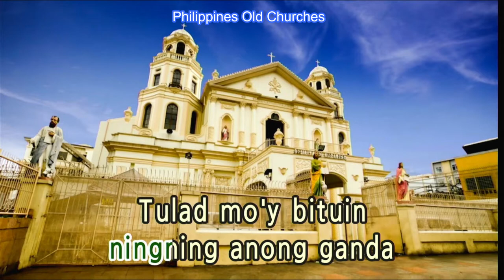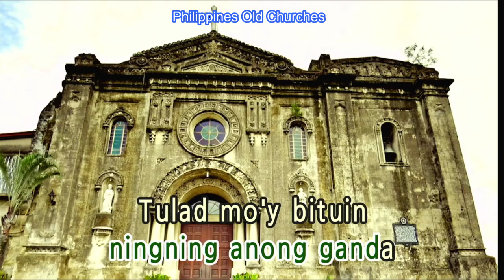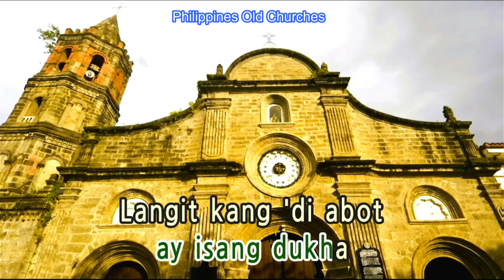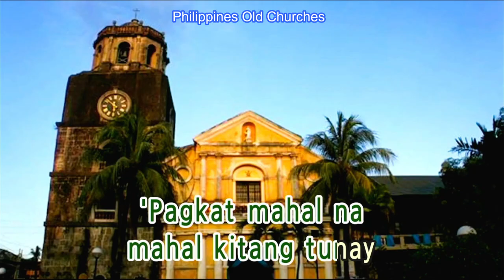BALELENG - AEGIS (Karaoke Version)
Composer Unknown
Background Photos - Philippines Old Churches